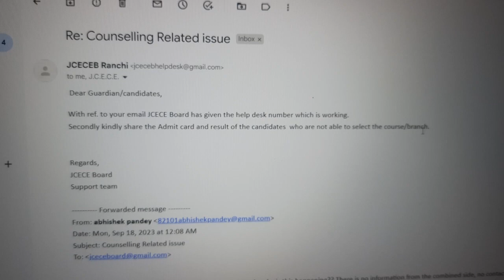JCECEB क्या आप भी ब्रांच Select नही कर पा रहे है???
Prepration For NEET 2024 AND JCECEB EXAMS 2023

Test Series Join krne ke liye telegram mei

jceceb 2023,
jcece 2023 application form,
jcece 2023
bcece agriculture application form 2022,
bcece agriculture form 2022,
jcece 2022 application form polytechnic,
jceceb polytechnic 2022 admit card download,
jceceb bed apply online 2022,
jceceb bed admit card 2022,
bcece 2022 biology syllabus,
bcece 2022 biology,
bcece 2022 biology question,
bcece 2022 book,
bcece counselling 2022 b tech,
jceceb.jharkhand.gov.in 2022 bsc nursing,
jceceb btech counselling 2022,
jceceb bed exam date 2022,
jceceb bsc nursing 2022,
jceceb bed entrance exam 2022,
jceceb bsc nursing syllabus 2022,
jceceb.jharkhand.gov.in 2022 form kaise bhare,
jceceb btech counselling 2022 date,
jceceb polytechnic 2022 form kaise bhare,
bcece 2022 counseling,
bcece 2022 chemistry,
bcece 2022 class,
bcece 2022 crash course,
bcece 2022 college,
bcece 2022 chemistry important questions,
bcece 2022 chemistry questions,
bcece 2022 counselling kaise karen,
jceceb counseling date 2022,
jceceb polytechnic counseling 2022,
jceceb cho vacancy 2022,
jceceb 2022 agriculture,
bcece 2022 agriculture,
bcece agriculture counselling 2022,
bcece agriculture rank card 2022,
bcece agriculture application form 2022 last date,
bcece agriculture entrance exam 2022 syllabus,
bcece agriculture application form 2022 age Prepration For NEET 2024 AND JCECEB EXAMS 2023

jceceb 2023,
jcece 2023
bcece 2022 biology,
bcece 2022 book,
bcece 2022 counseling,
bcece 2022 chemistry,

bcece 2022 agriculture university
JCECEB#jceceb_latest_update_2022
horticulture course,
horticulture for beginners,
horticulture jobs,
horticulture careers,
horticulture farming in india,
horticulture degree,
horticulture lecture,
horticulture vs agriculture,
horticulture agriculture,
horticulture australia